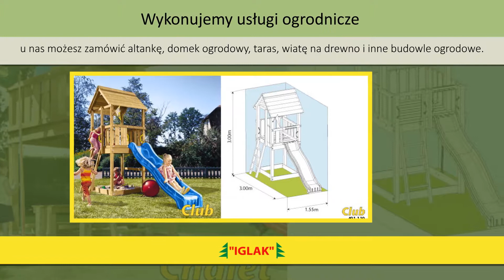Altany ogrodowe Szczecinek Centrum Ogrodnicze Iglak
Centrum Ogrodnicze Iglak, którego właścicielami są Jacek Pawlak i Krzysztof Urbanowicz, ma swoją siedzibę w Szczecinku, na terenie województwa zachodniopomorskiego. Od 2006 istniejemy na rynku.

Oferta firmy obejmuje sprzedaż artykułów ogrodniczych. Posiadamy: narzędzia ogrodnicze, automatyczne systemy nawadniania, gabiony, altany ogrodowe, domki ogrodowe.

Poza tym kupić u nas można: budy dla psa, tarasy z drewna, nawozy i środki ochrony roślin.